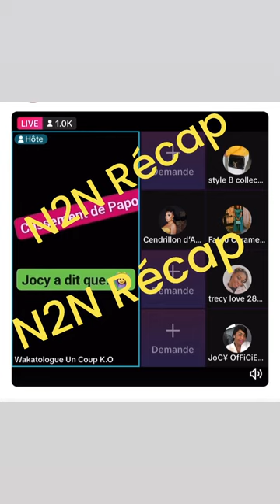wakatogue clash aya robert